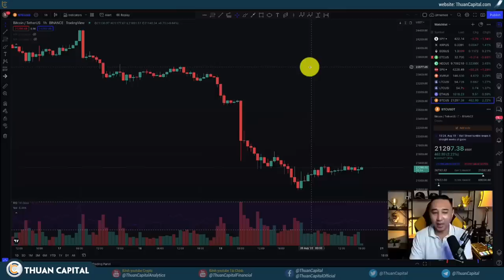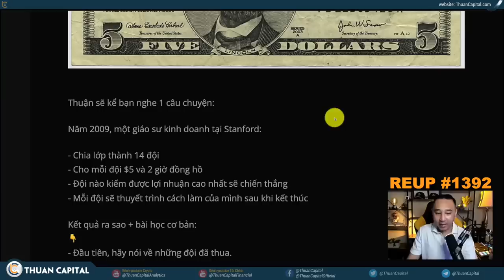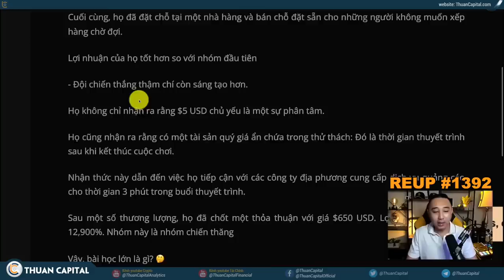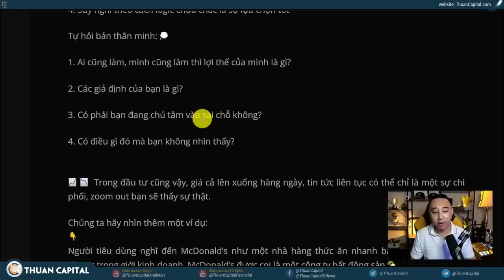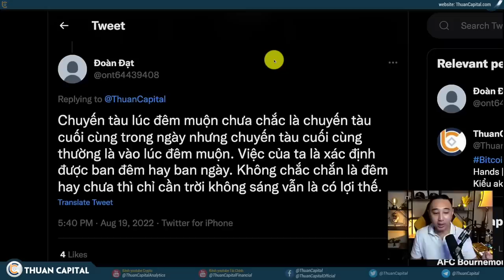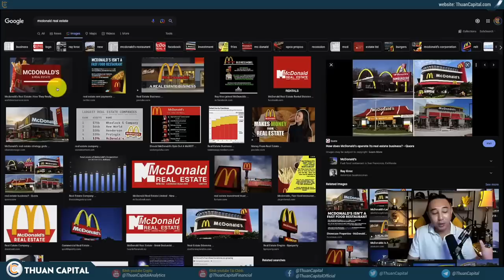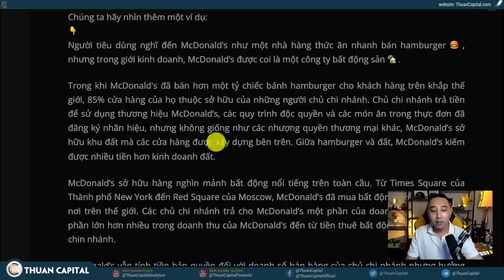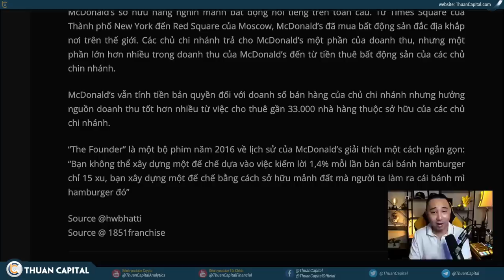Có Phải Bạn Đang Chú Tâm Vào Sai Chỗ Không? [Reup #1392]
📈📉 Trong đầu tư cũng vậy, giá cả lên xuống hàng ngày, tin tức liên tục có thể chỉ là một sự chi phối, zoom out bạn sẽ thấy sự thật.

- Hãy linh hoạt và đừng suy nghĩ trong khuôn khổ
- Phần lớn những thứ chúng ta tiếp cận có thể chỉ là 1 sự chi phối
- Bạn cũng có thể có những tài sản mà bạn thậm chí không biết là mình có
- Suy nghĩ theo cách logic chưa chắc là sự lựa chọn tốt